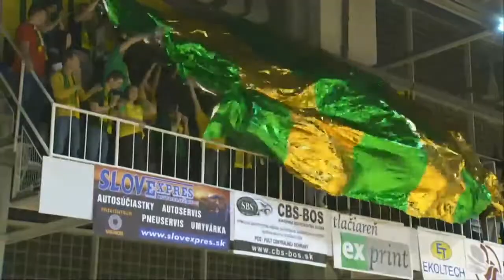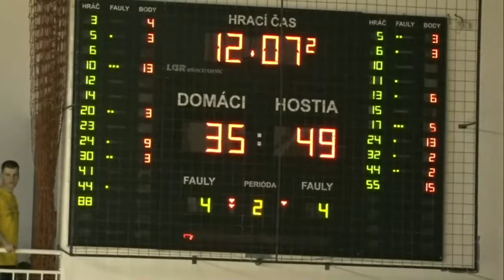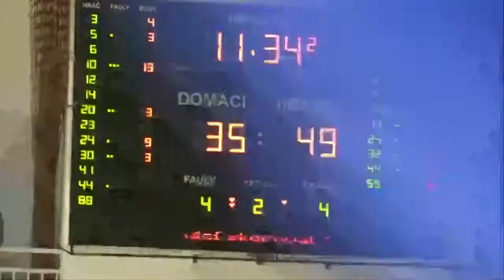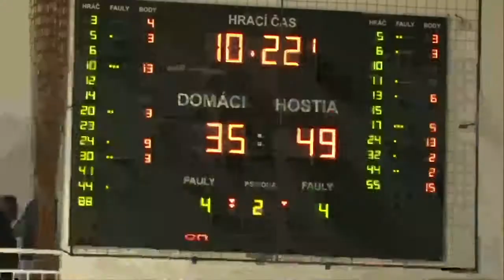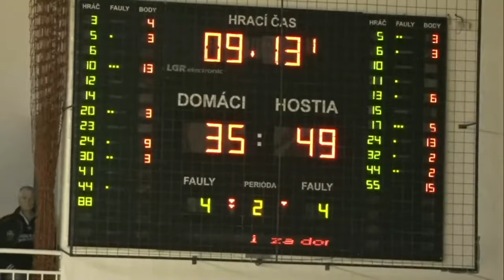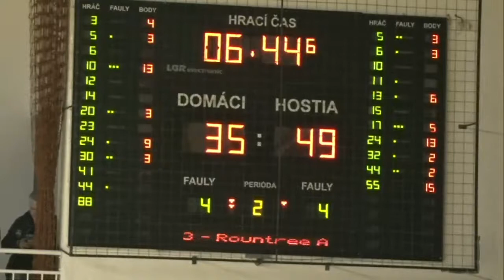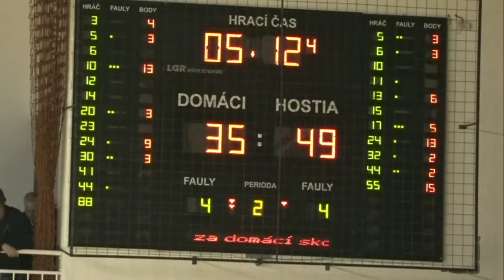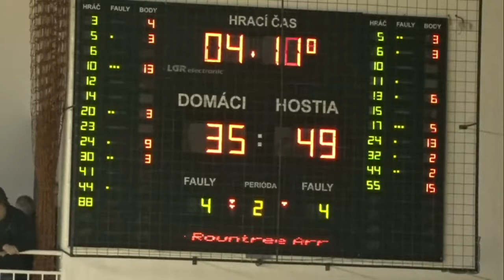BK Levice VS MBK Lucenec Josh nofflet # 24 Green jersey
stats for game:
24pts 3rebs 2ast 1stl 8-11(2FG) 2-2(3FG) 2-2FT EFF 25
 Voted best 5 players of the Round